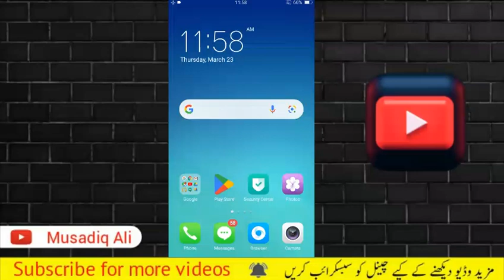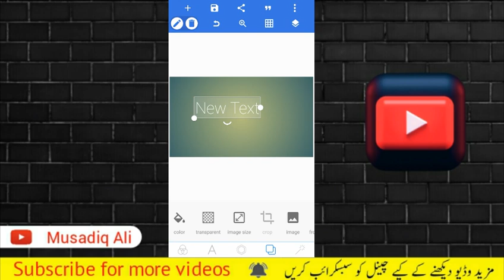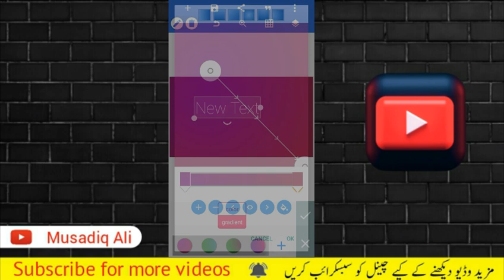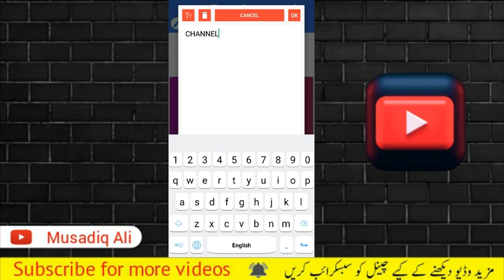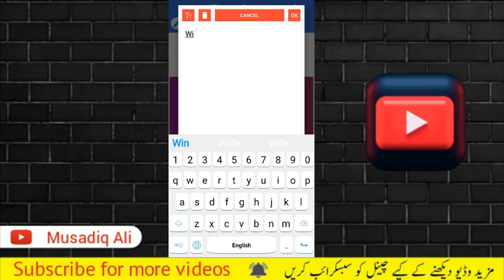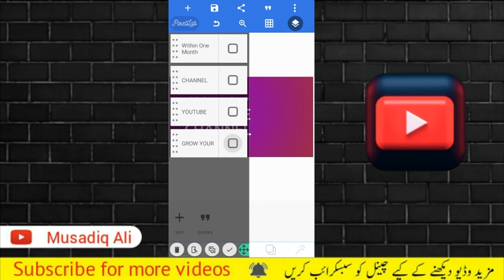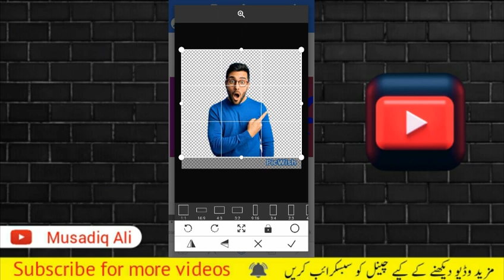How To Make Youtube Thumbnail on Mobile / How To Make Youtube Thumbnail On PixelLab / Class 05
How to make youtube thumbnail on mobile. How yo make youtube thumbnail on pixellab.

Topics Covered
1. How to make youtube thumbnail on phone
2. How to create youtube thumbnail on pixellab
3. Youtube thumbnail design
4. Youtube thumbnail size